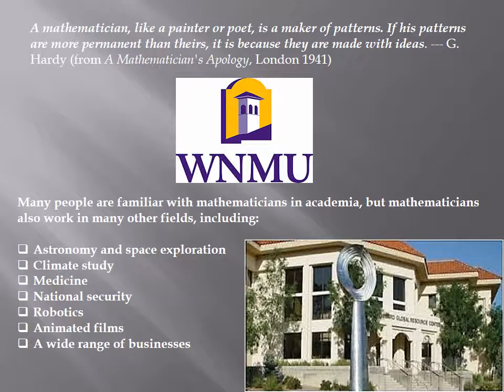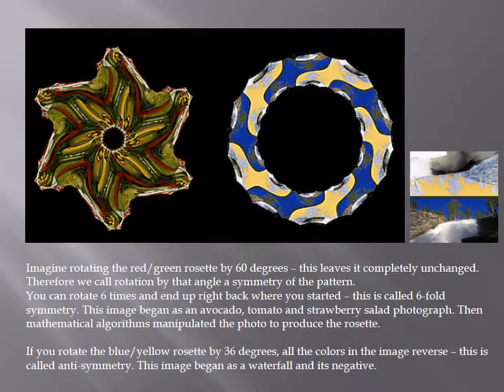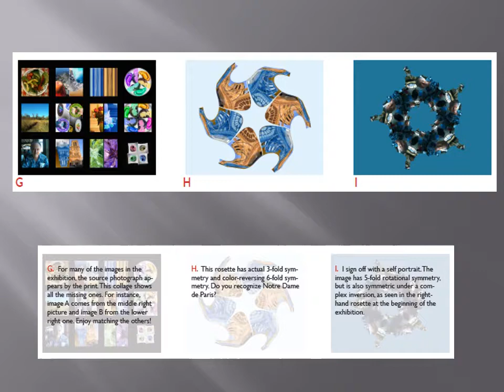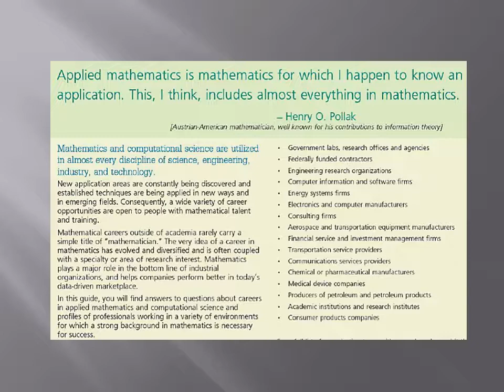Mathematics & Computer Science at W.N.M.U.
Have a look at  what computational mathematics can offer you!